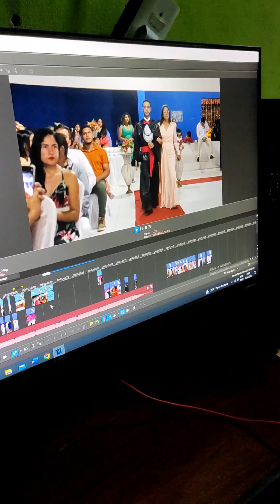EQUIPE TV MARAKA